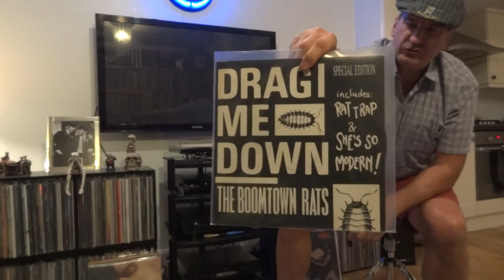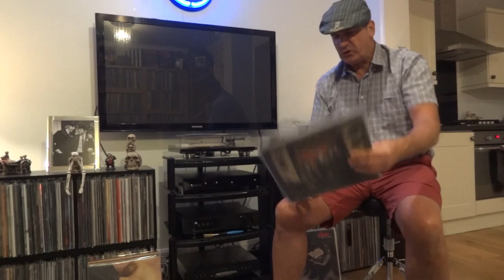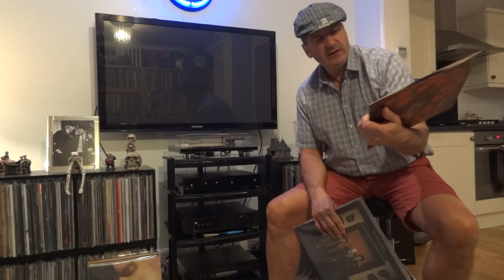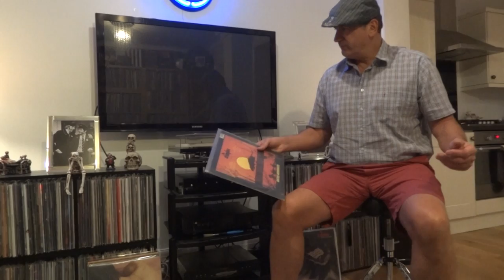The Stranglers , Rattus Novegicus , Vinyl Review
Review of this iconic Punk Album